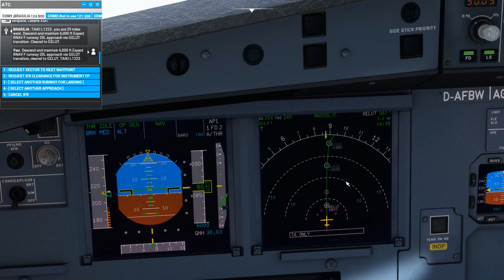MSFS2020 - A320 Overweight landing in SBRJ (Santos Dumont) - maximum breaks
NOTICE: I recorded this "offline", so the terrain/building qualities are very low despite I having full local cache.

My mother-in-law recently went from where we live (Brazilia) to Rio de Janeiro, landing in SDU (SBRJ - Santos Dumont). During the Check-in, she was subject to a weight check on her luggage because the plane had weight restrictions to land on Santos Dumont due to the short runway. I knew it was short but I never had a weight check on luggage, so I decided to simulate the flight with an A320 full (but proper fuel). Not surprisingly, the EFB calculator said I wouldn't be able to stop without maximum breaks (you can see the EFB calculator at around 0:30)

To make things worse, SDU doesn't have an ILS landing, only RNAV, so you pretty much eyeball the landing during a turn (you cannot come in straight due to the larger Galeao airport right in front of it, and you cannot come in from the south due to the Pão-de-açucar mount.

Knowing I would need every feet of runway, at final approach I decided to fly a little below the glideslope, which payed out well with a landing slightly before the threshold, giving me some bonus meters. I used maximum brakes only after the reverser was fully deployed.

But yeah, a little tense landing.